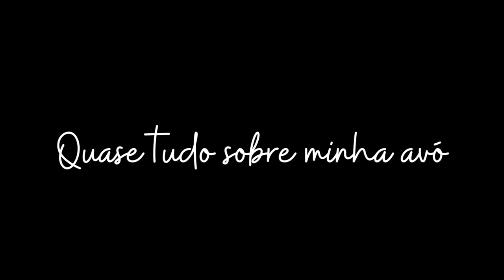CINEMA: "Quase tudo sobre minha avó" em cartaz no Auditório Hélio Moreira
No dia 6 de maio, às 20 horas, será realizada a pré-estreia do curta-metragem “Quase tudo sobre minha avó”. A obra é produzida por meio de uma parceria entre o Núcleo de Estudos e Criação Cênico-Visual (NEC) e a produtora Dunas Filmes. A exibição será no Auditório Hélio Moreira. Em seguida, haverá um bate-papo com a equipe criativa e a advogada Cristiane Leal, presidente da Comissão de Enfrentamento à Violência de Gênero, da OAB Maringá. O evento é inteiramente gratuito e a classificação indicativa é de 12 anos.

Maringá, conhecida como Cidade Canção, caminha para ser reconhecida ー também ー por suas produções audiovisuais. Dentro da Universidade Estadual de Maringá (UEM), que já dispõe do curso de graduação em Artes Cênicas - Licenciatura em Teatro, o audiovisual tem ganhado força, por meio do projeto de pesquisa Núcleo de Estudos e Criação Cênico-Visual (NEC). Coordenado pelo professor doutor André Luís Rosa, o projeto se insere no encontro entre o audiovisual, a cena e a educação, visando experimentar a criação em diversas plataformas tecnológicas.

O roteiro do curta, que terá a pré-estreia no dia 6, é original e foi inteiramente elaborado por integrantes do NEC, a partir da performance “Prato Feito ou PF”, apresentada em diversos eventos nacionais e internacionais. Além do protagonista André Rosa, o elenco conta com a presença ilustre da apresentadora e atriz Mirna Lavecc, figura que marcou a história da cidade com seus programas de rádio e TV.

Para acompanhar o NEC e ficar por dentro das ações que estão sendo realizadas, basta seguir o perfil do projeto no instagram.

SINOPSE

Dentro de um Fusca, a caminho de uma despedida, um escritor se depara com alguns registros feitos pela sua avó. Nesse percurso, as ausências do passado e os imprevistos do presente se confundem e navegam entre memórias, afetos, amores, ancestralidades, violências patriarcais e esquecimentos.

“No meu mundo secreto, onde crio minha própria narrativa, todos revivem e morrem a todo momento.”